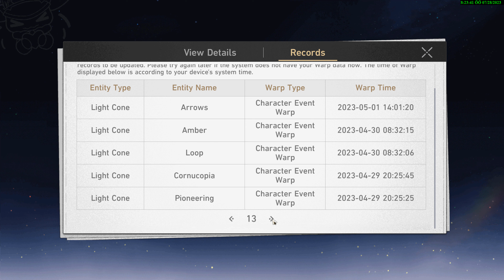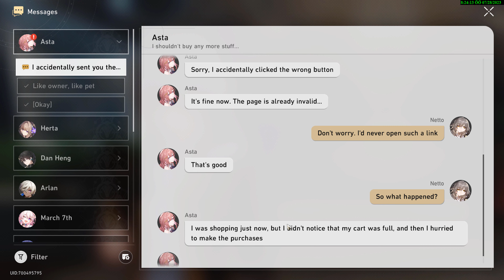HONKAİ STAR RAİLLLLL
GENSHİN İMPACT
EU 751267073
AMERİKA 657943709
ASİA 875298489